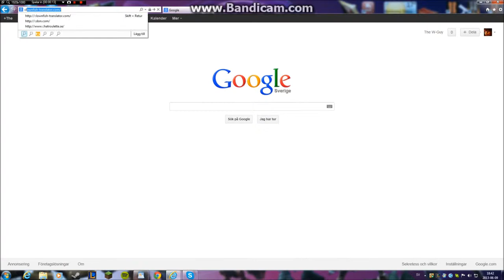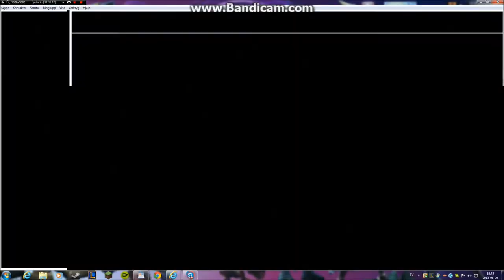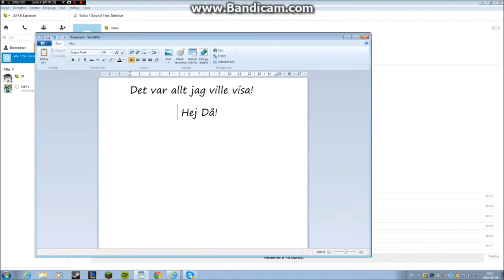The W-Guy - Hur du ändrar röst på skype/ClownFish